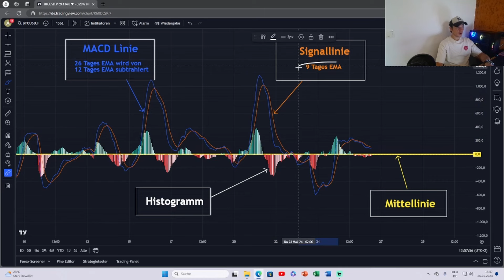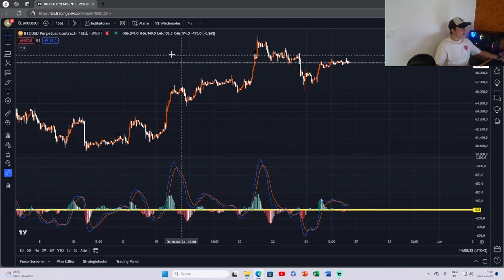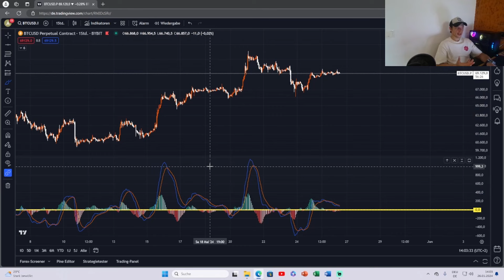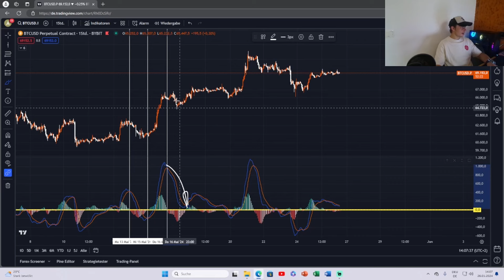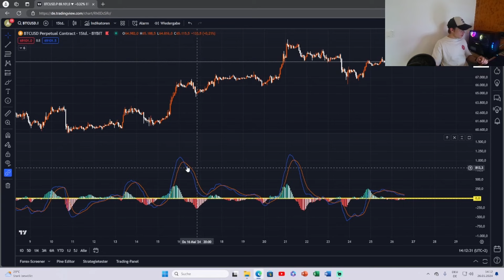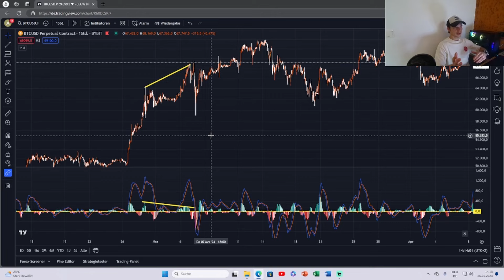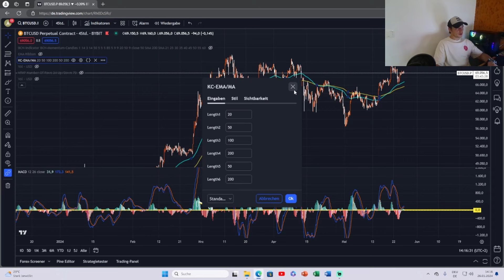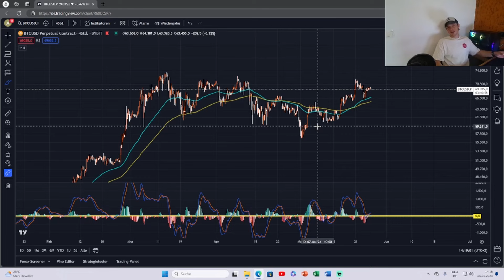MACD Indikator verstehen und verwenden wie ein PRO !!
BLOCKCHAIN NOW und alle agierenden Personen des Teams sind keine Finanzberater. Unser Kanal dient nicht zur Finanzberatung, sondern lediglich zur Unterhaltung. Investieren birgt ein Risiko und es sollte nur Geld investieren werden, dass man bereit ist zu verlieren.
📈📉Trading und Hebel-Trading sind sehr riskant und sollten nur von erfahrenen Tradern durchgeführt werden. Auch hier gilt, nur mit Geld traden, welches man bereit ist zu verlieren.

Blockchain, Kryptowährungen und vor allem Trading, erwarten dich hier auf meinem Youtube Kanal !!

🏢EXCHANGE LINKS:

🏢Link MEXC:

🔥🔥-10% auf alle Trading Gebühren

💸💸 Bis zu über 1000$ Bonus

Sichere dir jetzt einen 125 USDT Trading Bonus und krasse Geschenke mit Flex-Points!!

Themen:
0:00-Einleitung
1:55-BCN Intro
2:09-Countdown
3:02- 4 Komponenten
5:01-BITLFEX
5:53- Was kann der MACD
7:20-Trends und Momentum
10:33-Trendwenden
14:17-Divergenzen
17:13-Beispiel